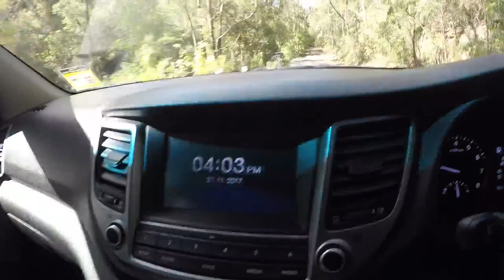How to fish the Hawkesbury River land based at Berowra for Flathead with straight shank worm hooks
Aaron
product testing fishing tackle from our store on the local bream and bass populations in some extremely built up urban areas around Sydney.